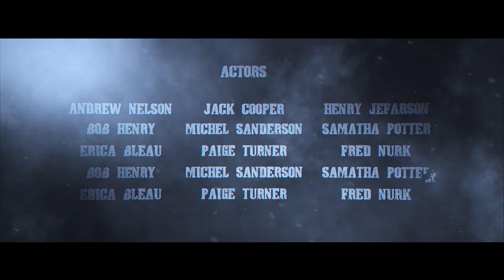Cine Credit V11_ free title templates Mogrt file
Cine Credit V11_Title Mogrt file
Free text titles for Premiere Pro template MOGRT file. To use the template MOGRT file premiere pro
 in Premiere, you will also need the After Effects installed on your computer.
Premiere Pro CC 2017.2 and above, After Effects CS5.5 and above.